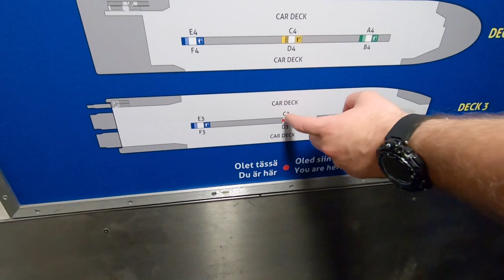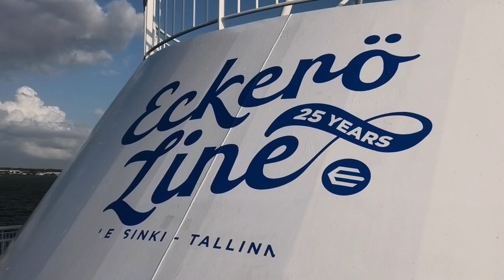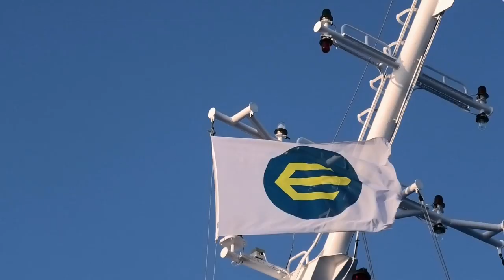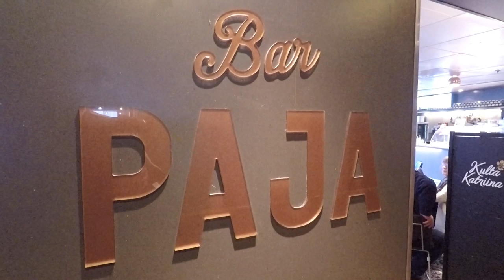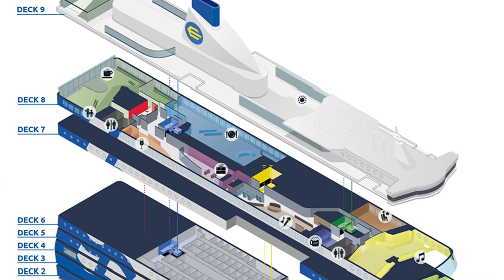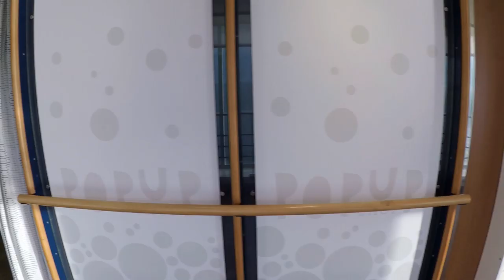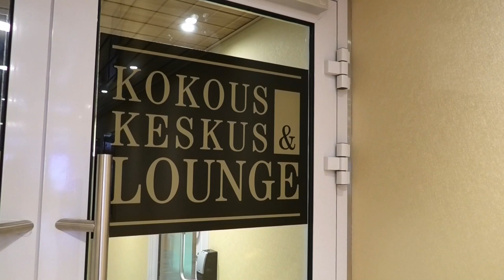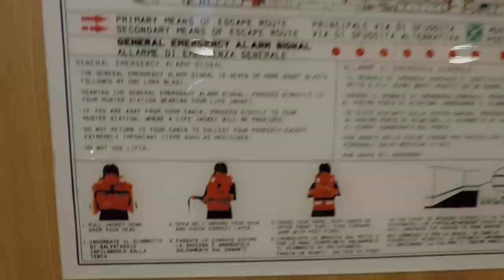Laivabongaus 2019, Osa III: M/S Finlandia ja T1 Mall Maailmanpyörä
Ennen M/S Finlandian risteilyä Helsinkiin, laivabongarit käyvät T1 Mall of Tallinn kauppakeskuksen maailmanpyörässä ihailemassa maisemia.
Videolla nähdään myös poistuminen M/S Finbo Cargolta Muugassa sekä ajo Tallinnan sataman A-terminaaliin ja M/S Finlandiaan nousu ajoneuvolla.
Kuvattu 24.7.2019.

Lähteet: Eckerö line, Tallink Silja, Wikipedia
Satelliittikuvat: Google Maps
Laivan läpileikkauskuva: Eckerö Line

Kamerat:
Katto: GoPro Hero4 Silver
Sisä: GoPro Hero5 Black
Mukana GoPro Hero7 ja Panasonic HC-VXF1

Musiikki YouTube äänikirjasto:
Torrance Sunset by Dan Lebowitz
The Getaway by The Whole Other